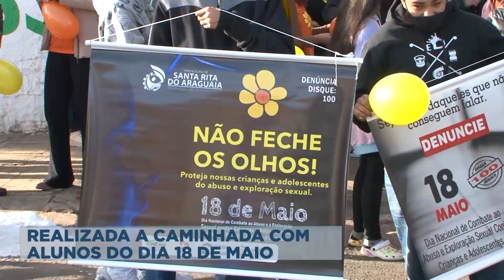REALIZADA A CAMINHADA COM ALUNOS DO DIA 18 DE MAIO